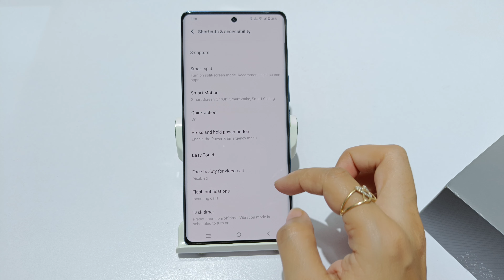How to take screenshot in vivo v29 pro ,v29 5g | vivo v29e me 3 finger screenshot kaam nahi kar raha